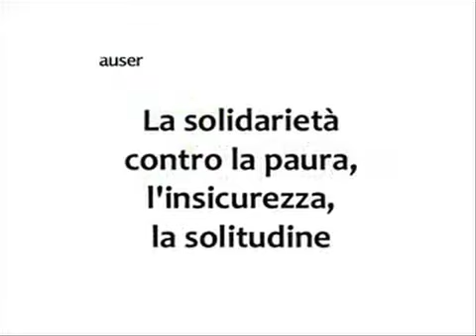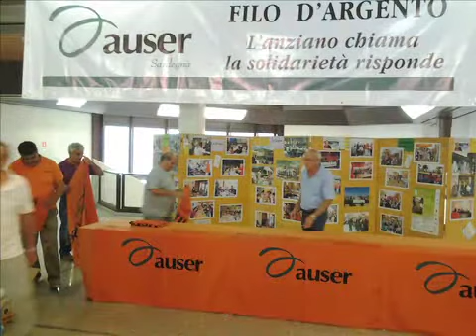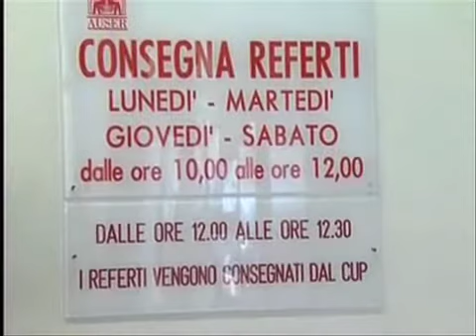Anziani meno soli con i volontari dell'Auser.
Intervista a Lino Portas e Sergio Vistosu, responsabili dell'Auser della Provincia di Cagliari e del comune di Assemini. Di Alessandro Aramu. Immagini di Chicco Lecca

(Alessandro Aramu) A.A. --
Che cos'è l'Auser e di che cosa si occupa?
(Lino Portas) L.P. --
Si occupa in effetti di tutto ciò che può essere un momento di fragilità, debolezza, necessità principalmente degli anziani. Svolgiamo questo nostro impegno con un insieme di volontari. Il maggior numero sono volontari anziani, già in pensione, che vivono la diretta realtà proprio della difficoltà oltre che dell'età anche della situazione economica e sociale.  Si prodigano per essere insieme a noi. Con quali mezzi? In grande misura di autofinanziamento. E poi anche grazie all'intervento degli enti pubblici e di, alcune fondazioni bancarie, attraverso il finanziamento di progetti ben distinti e ben definiti , ben mirati e quindi calibrati a certe realtà.
A.A. --
L'Auser da anni ha un numero verde al quale possono rivolgersi gli anziani in difficoltà. Come funziona e quali sono le maggiori richieste che vengono avanzate ai vostri volontari?
L.P. --
E' un numero nazionale. La chiamata al numero fisso viene catturata attraverso il codice telefonico della zona di riferimento. Questa telefonata cade su un centro di ascolto voluto da noi come Auser regionale, in questo caso per la nostra provincia è quello di Assemini. La richiesta viene nel piccolo centro di ricezione telefonica. Ci sono operatrici di non giovane età ma efficientissime che lavorano diverse ore al giorno, tutti i giorni tranne quelli festivi. Ricevuta la richiesta, viene indirizzata direttamente al comune o a quello più vicino dove c'è una sede dell'Auser. Normalmente si tratta di richieste di accompagnamento dal proprio domicilio alla realtà ospedaliera, alla realtà di assistenza medica. Ci sono anche persone che chiedono informazioni su una serie di corsi che noi organizziamo.
A.A.
Tra le associazioni più attive nella provincia di Cagliari c'è quella di Assemini. Sergio Vistosu è il presidente. Ci racconta questa esperienza territoriale?
(Sergio Vistosu) S.V. --
L'Auser di Assemini è nata da una decina d'anni, c'è una grande partecipazione come potere associativo dei cittadini, siamo arrivati ad essere nell'anno 483, quindi tantissimi. Le difficoltà maggiori sono quelle di reperire i volontari. In effetti su 12 volontari che frequentano il nostro centro di ascolto, 10 non sono di Assemini. L'essere presidente dell'Auser mi ha portato a conoscere tante realtà e tante persone. E' incredibile quanto io mi senta gratificato da queste storie.
A.A. --
Ecco, appunto, ce ne racconti almeno una.
S.V. --
La macchina con cui accompagno queste persone è una specie di confessionale perché le persone anziane si confidano, raccontano le loro situazioni familiari. Ad esempio la figlia che si è lasciata con il fidanzato dopo tanti anni, pur avendo preparato tutto il corredo. Sono confidenze che mi gratificano. Di storie da raccontare ce ne sono tante. Penso alla persona che ho accompagnato la mattina dal medico e quando l'ho rivista mi ha detto che era dovuta ritornare in ambulatorio perché si era dimenticata la ricetta. È andata da sola per non disturbarmi. Sono anziani che hanno grande delicatezza, chiamano solo se hanno realmente bisogno e, purtroppo, persone che hanno bisogno ce ne sono davvero tante. Alcune iniziano a chiamare per accompagnarli a fare la spesa. La cosa che invece mortifica è che adesso sto accompagnando molti anziani alla Caritas o all croce Rossa per prendere medicinali. È la crisi, la povertà. Ho accompagnato anche anziani a chiedere il prestito solidale. Se tu non hai garanzie, non te lo danno.
A.A. --
Per soddisfare i bisogni degli anziani, l'Auser ha sicuramente bisogno di più volontari. Ci sono zone della provincia di Cagliari dove non è presente la vostra associazione. Vuole rivolgere un appello rafforzare la presenza dell'Auser in tutto il territorio provinciale?
L.P. --
Invito caldamente a iscriversi all'Auser. Non è una richiesta, tra virgolette, di bandiera. Dateci una mano d'aiuto con la vostra buona volontà: un giorno alla settimana, un'ora alla settimana, un giorno al mese per noi va benissimo. Tutto quello che arriva da voi è oro che cola. E' tutta roba in più, attività in più, ricchezza in più che diamo agli altri.